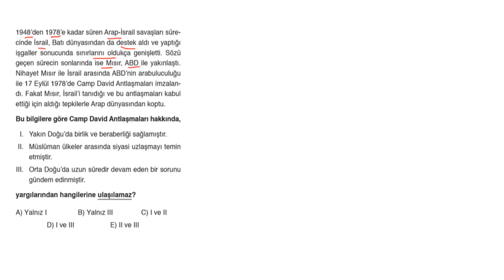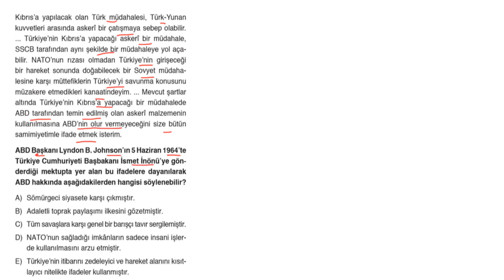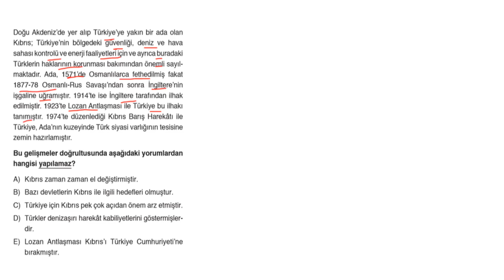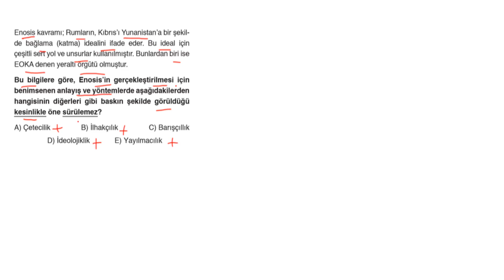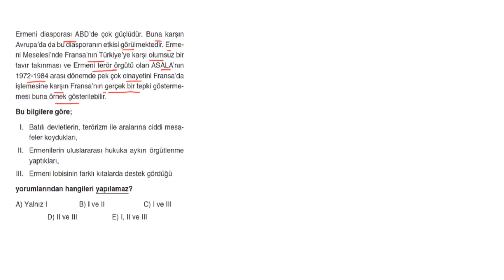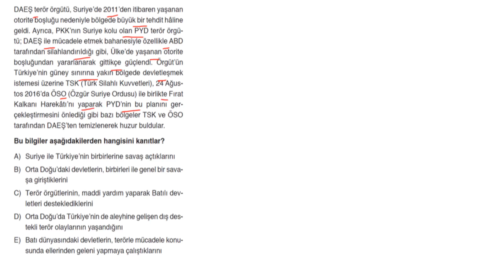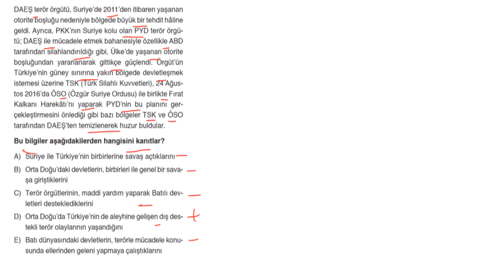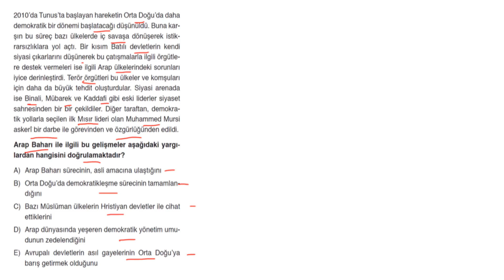POLİMAT YAYINLARI TYT TARİH SORU KİTABI SAYFA*250-252